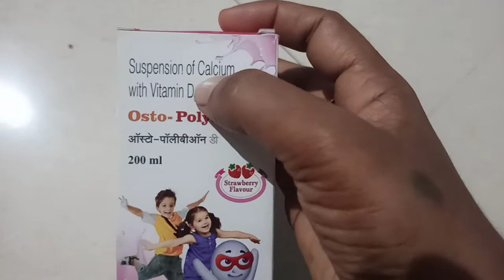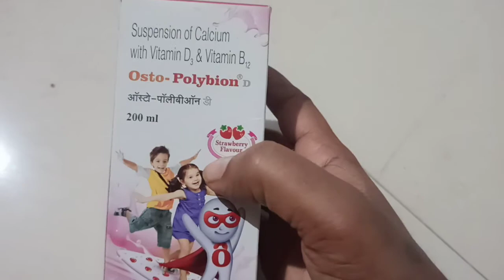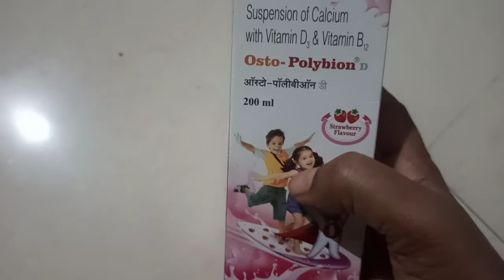Osto-polybion syrup Review in telugu/calcium, vitaminD3 &B12 syrup uses.